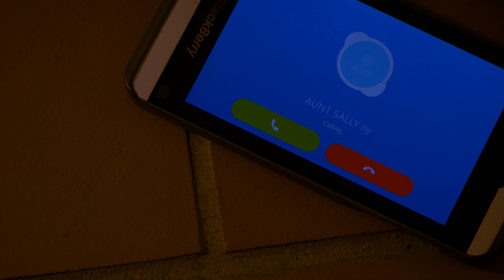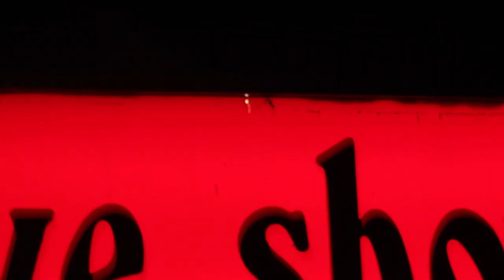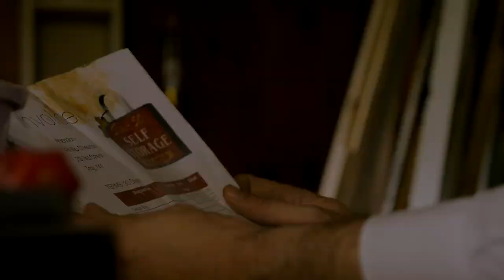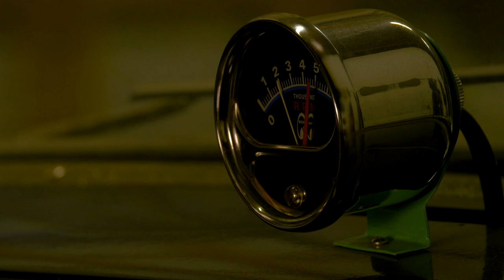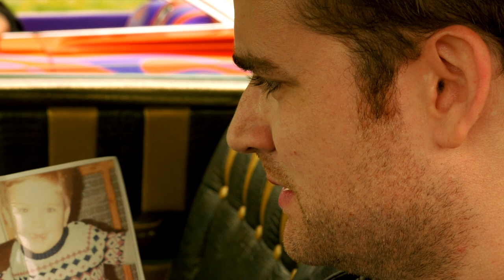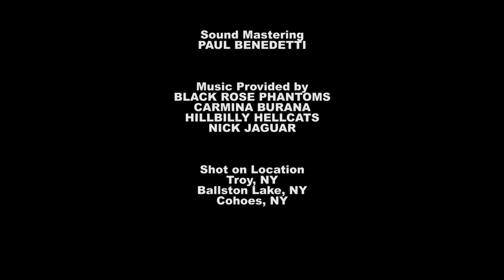GASSER (SHORT FILM)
Paul travels from Ireland to America for the funeral of his father. He finds a hot rod in his garage and relives old conversations and somewhere along the way fantasizes himself into another world which includes a very much cooler version of himself.

Paul Paul Sheehan
Middie Jordan Noel
Dez Mike Klein
Ogham Paul Perreault
Nyx Rain Perrault
Barfly Jared Balog
Barman--Phil Sawyer
Wild '59 and Gasser Provided by Mike Klein
Sound Mastering ---Paul Benedetti
Shot in Troy, Ny
Director -Jon Russell Cring
Writer/Producer--Joshua Owens
Cinematography--Tracy Cring